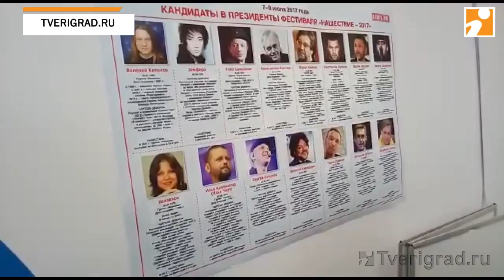На «Нашествии-2017» Тигр выбрал президентом фестиваля Валерия Кипелова